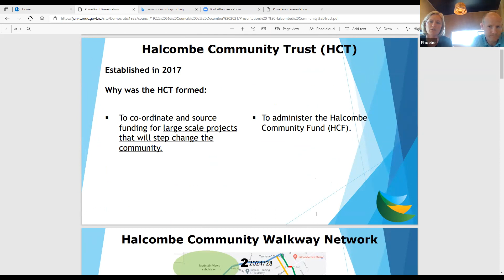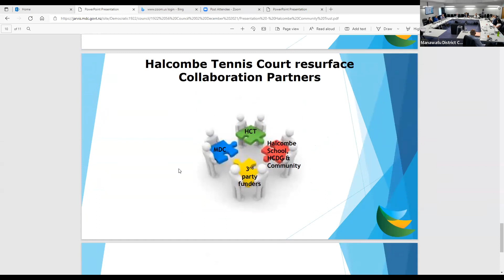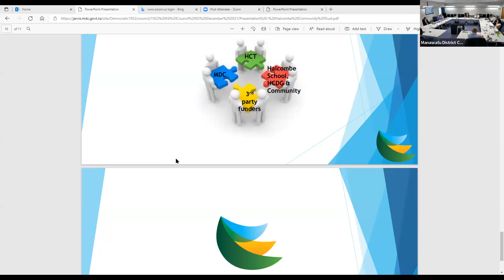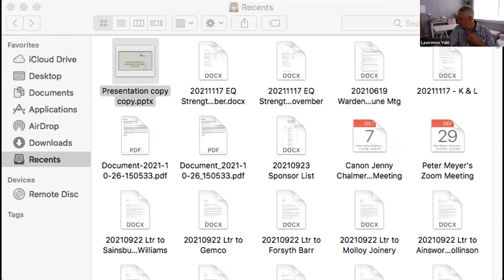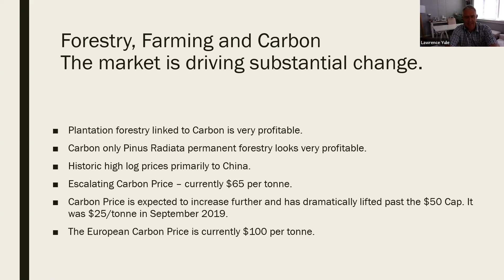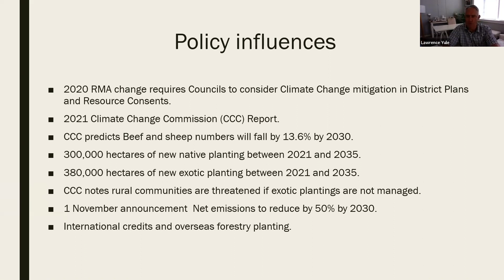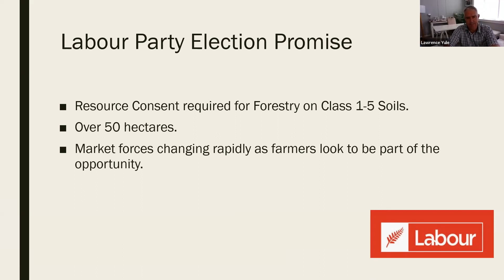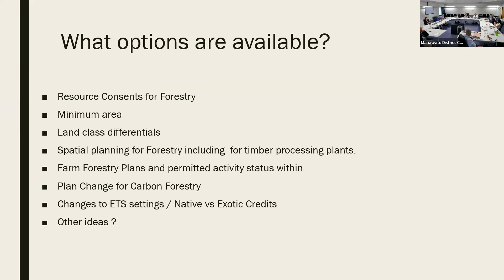Council meeting 02 December 2021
Recording of Council meeting held 02 December 2021